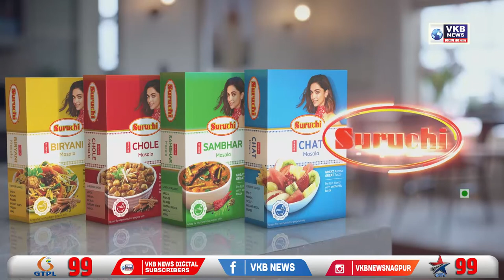माजी कृषिमंत्री अनिल बोंडे यांना महाराष्ट्रातून राज्यसभेची उमेदवारी जाहीर | VKBNews